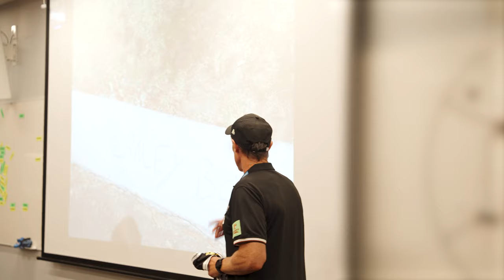INSIDE ACCESS: Saints Debutants Receive Guernseys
Go inside a special presentation for new Saints Darcy Wilson, Lance Collard, Riley Bonner and Liam Henry.